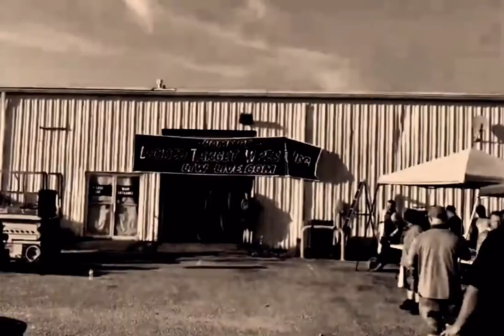North East Power Trip Titantron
The North East Power Trip (Pete Corvus and Tommy Salami) Official Theme + Custom Titantron!

Titantron made by me.